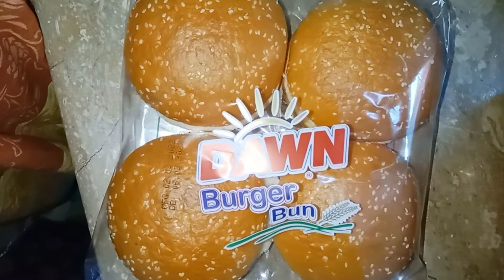Crispy veg burgers | مرغی کے اور گوشت کے برگر سے بھی اچھے لگے گیں یہ برگر بہت ہی مزے دار ویچ برگر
crispy veg burgers recipe in urdu